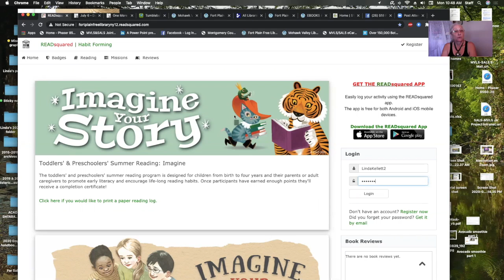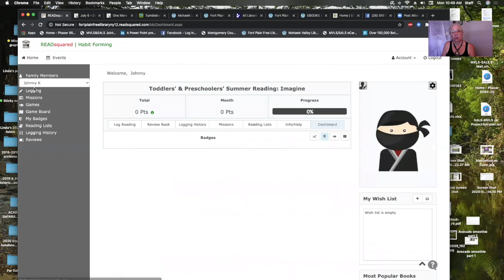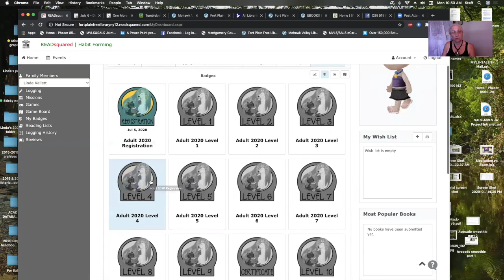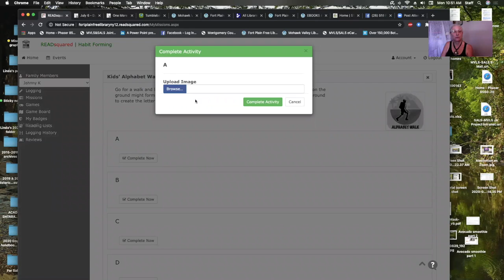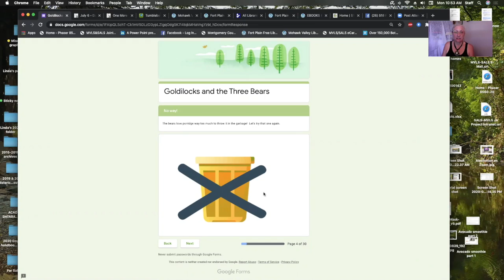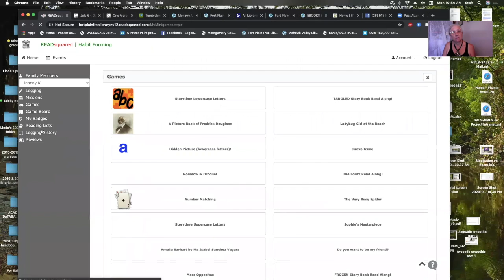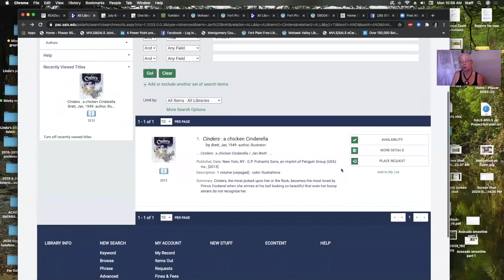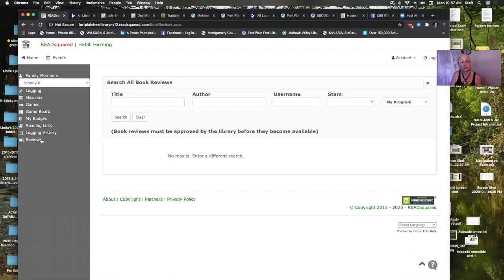Using READsquared for summer reading at the Fort Plain Free Library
This video provides an overview and a tutorial of the online READsquared application that's being used by participants of the Fort Plain Free Library's 2020 summer reading program. It is the first of a two-part series about the Fort Plain Free Library's virtual summer reading program, "Imagine Your Story."

If you haven't signed up for the free program, it's not too late! The program is open for infants, toddlers, children, tweens and teens, and adults! Download the READsquared app or sign up

Please watch the second video to learn how to access additional free online resources for summer reading and fun!